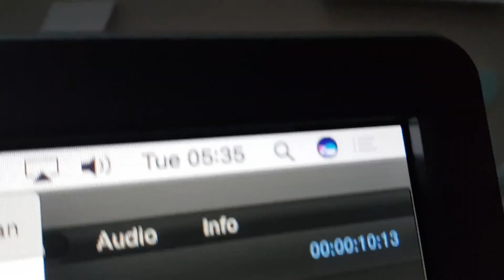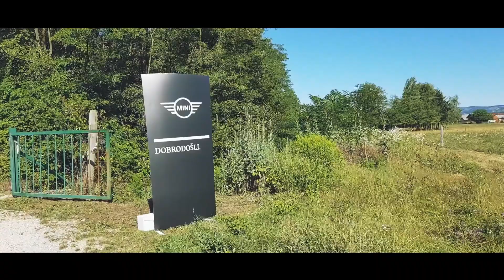💪 TA JE ČISTI NORC … + MINI JCW WORKOUT | THESHOW S1E8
Mal smo dirkal. Velik smo dirkal. Velik smo dirkal v koloni. S parimi besedami … ahh … spet en tak mal bol avtomobilistični vlog. Pač tak cajt v letu in “avtomobilistom” velik dogaja. Ampak JWC je res super izkušnja. Mala petarda. Priporočam!

Glasba / Music credits:
- Breathe - Axi & Arth
- Feelings - Steam Phunk
- LTGTR X GAB - Midnight Cruise

Kamera:
- Jan Macarol
Montaža:
- Borna Miljavac Purgar

Hvala, ker ste si ogledali ta video in vas zanima več. Upam, da me boste redno spremljali zato se naročite na ta kanal (FB, YT) in delite video posnetke v kolikor v njih zasledite kanček koristnosti. Vaši komentarji bodo poganjali moje teme, zato prosim, da prilimate svoje mnenje ob vsakršni aktualni temi.
Jan Macarol je odgovorni urednik City Magazine Slovenija, ustanovitelj agencije za influencer marketing, medije in raziskave - Reformabit ter serijski podjetnik in investitor. Preko svojega YouTube kanala se bo predvsem dotikal problematike medijev, predstavljal oglaševalski trikotnik iz različnih perspektiv, vmes pa govoril o čisto vsakdanjih rečeh.
Je multipraktik in oče treh sinov … a real family man!
Poleg uredniškega dela in dela na področju družbenih medijev je zaljubljen v dizajn. Zato bo velikokrat namenjal pozornost tudi lepim stvarem.
Sledi mi na družbenih omrežjih:
Moji spletni projekti:
Gear:
- Samsung S8 (večino posnamem kar s telefonom)
- Canon EOS 70D (stara preverjena tehnika…)
- RODE mikrofon za fotoaparat